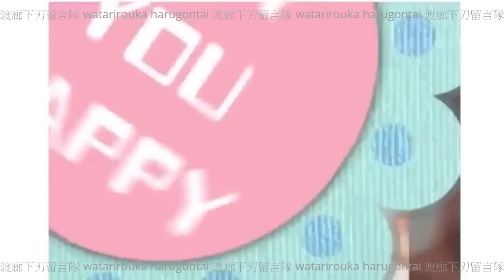AKB48 Akihabara48 Theater 10th Anniversary BackStage ほっこり♡ 48メンバーに Movieでした♡やってみました♡ Haruka JKT48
Haruka Nakagawa
JKT48
浦野一美
虹婆
暫Dy
メチャシコ
CinDy
Kazumi Urano